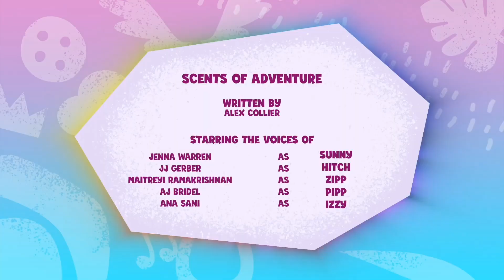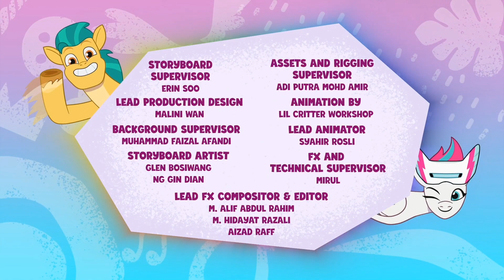Pony bé nhỏ: Hãy kể câu chuyện của bạn | Hương thơm của sự phiêu lưu | Tập 60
Sorry for not uploading for a long time, been busying but now I have a lot of free time so I can upload now.

Xin lỗi vì đã không đăng tải lâu lắm rồi, đã có một vài công việc bận nhưng giờ thì mình có nhiều thời gian rảnh rồi nên mình có thể đăng tải rồi.

also, at the time this was uploaded is April 1st in my country.